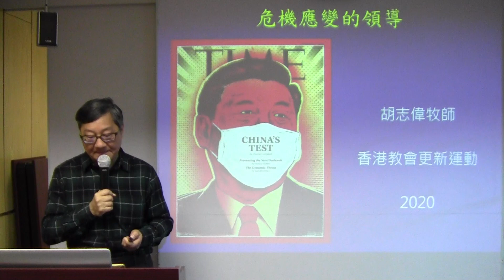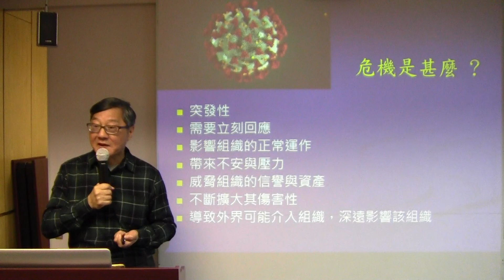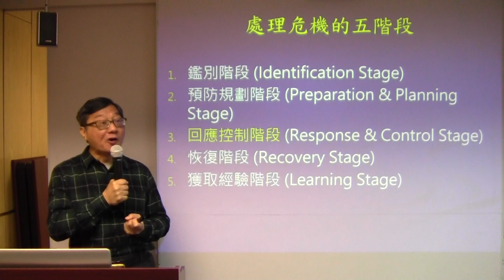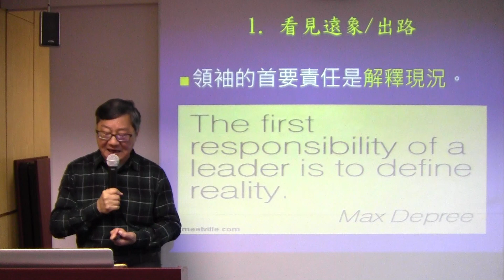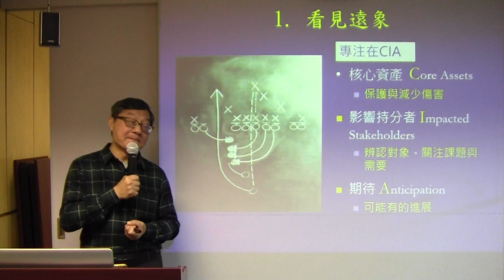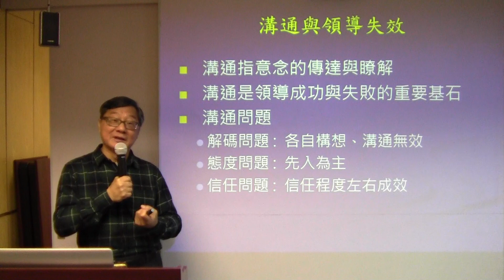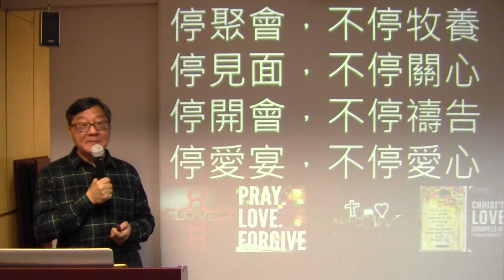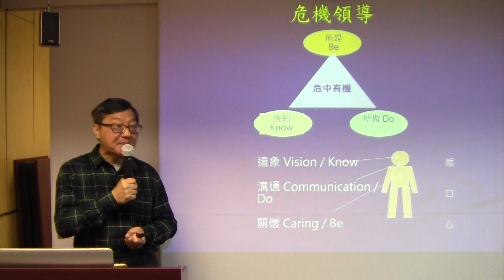疫境更新 --- 危機應變的領導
講員：胡志偉牧師
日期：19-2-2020